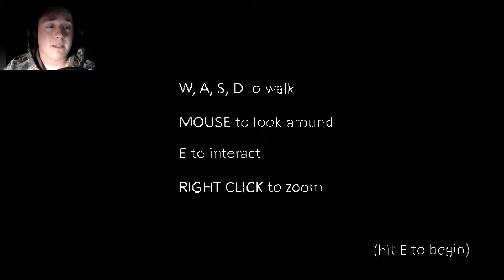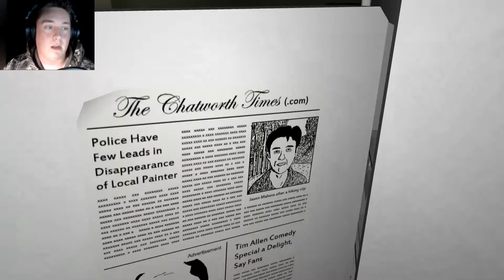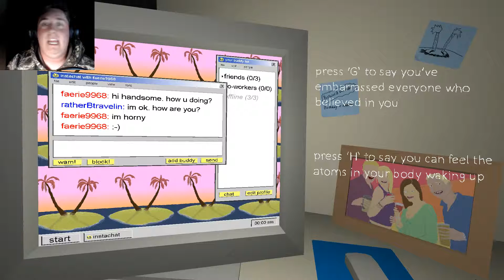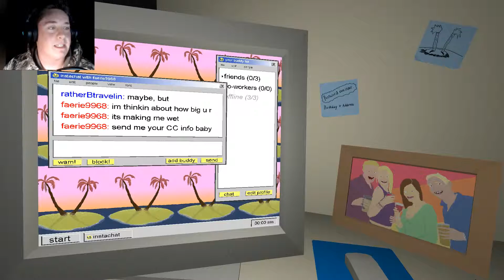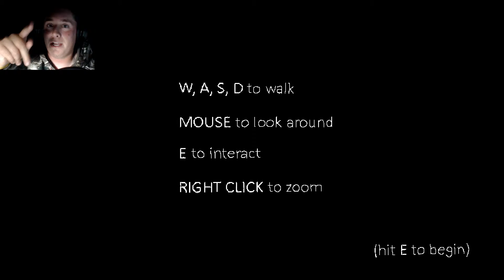NOT MY BABIES! | The Static Speaks My Name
This game was surprisingly eye opening. It was really weird but had a good meaning behind it. I hope you enjoy this video!

Get BlackSmith Gaming out there! Thank You SO Much Guys!